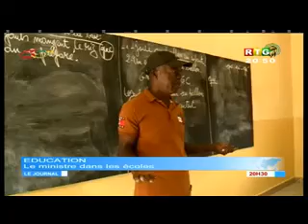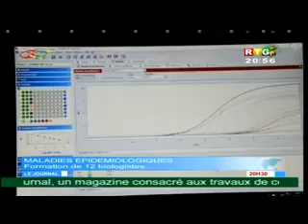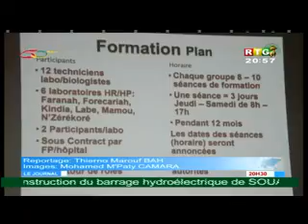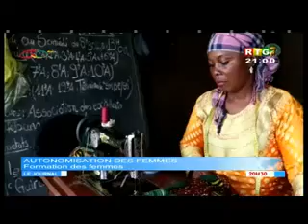RTG du 08 Octobre 2018